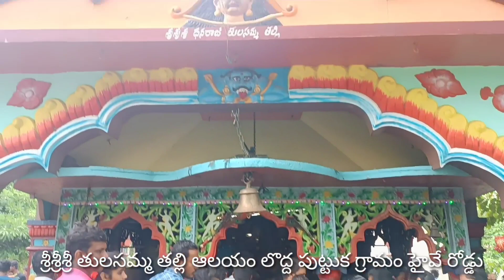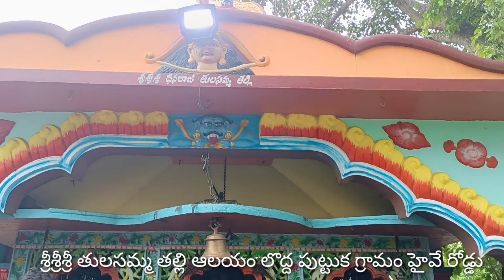శ్రీ శ్రీ తులసమ్మ తల్లి ఆలయం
శ్రీ శ్రీ తులసమ్మ తల్లి ఆలయం ఇచ్చాపురం వెళ్లే హైవే వద్దకు వచ్చే గ్రామానికి చెందినది